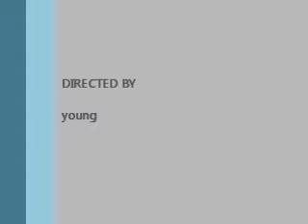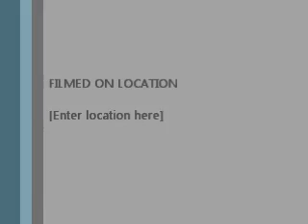platinum dancers - PYT.wmv